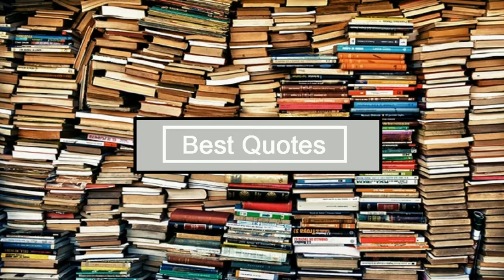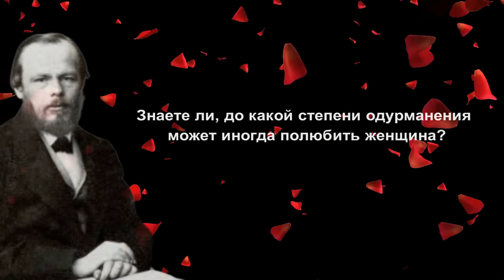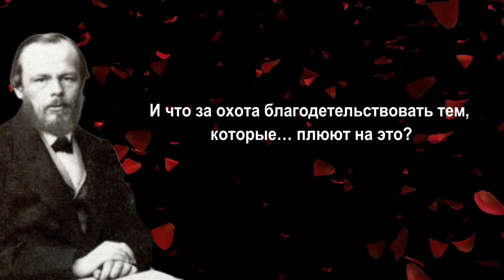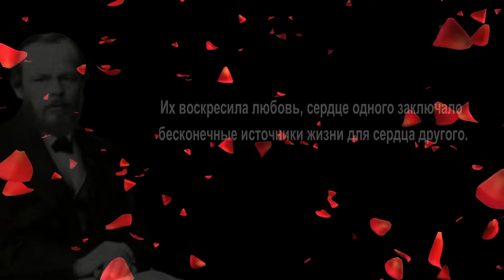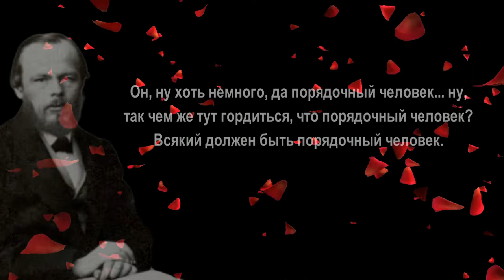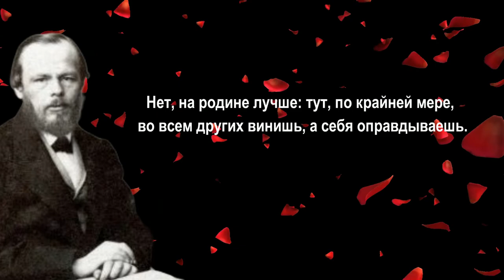Преступление и наказание — социально-философский роман Фёдора Достоевского | Лучшие цитаты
Роман «Преступление и наказание» — одно из самых значительных произведений Ф. Достоевского. С потрясающей силой художественной выразительности нарисованы действующие лица романа — жертвы капиталистического города, попавшие в трясину нищеты и лишений. Трагически складываются судьбы героев. Нищета, гордость и уязвленное самолюбие приводят студента Раскольникова к теории о праве сильной личности на преступление, и он убивает, как ему кажется, из благих целей старуху-ростовщицу. Пережив страшное потрясение, он попадает на каторгу и под влиянием любящей его кроткой Сони «смиряется», отказавшись от своего анархического бунтарства.